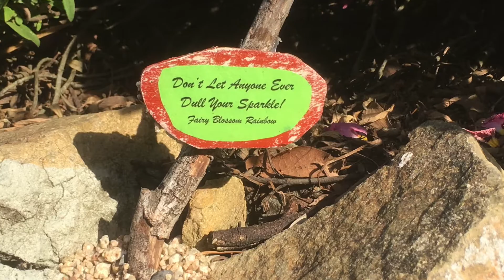Arts Alive with the Caring Fairies at the Oso Creek Fairy Trail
The Caring Fairies at the Oso Creek Fairy Trail.  What a wonderful day of street painters, plein air artists, fairy trail walkers, and artists at the Potocki Center for the Arts and Norman P. Murray Center.  This year's theme: "Nature as I See It" For more information on amazing workshops at the Potocki Center for the arts, and fairy garden and home workshops, please